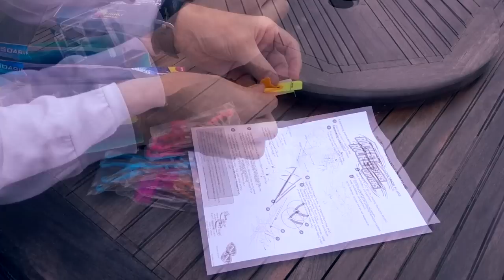Whirly Ball Review, PLUS Rocket Copters!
Whirly Ball is an infrared LED flying ball. Here is my review, plus a look at Rocket Copters. Which one is better?

GEAR
• My Camera
• Lapel Mic
• Audio Recorder

0:00 Introduction
0:44 Whirly Ball Unboxing and Outdoor Test
2:04 Rocket Copters Unboxing and Outdoor Test
2:54 Whirly Ball Features
3:11 Rocket Copters Features
3:36 Whirly Ball Indoor Test
6:46 Whirly Ball Outdoor Field Test
7:21 Nighttime Outdoor Rocket Copters Test
8:11 Nighttime Outdoor Whirly Ball Test
8:57 More Rocket Copters Tests
10:26 Conclusion